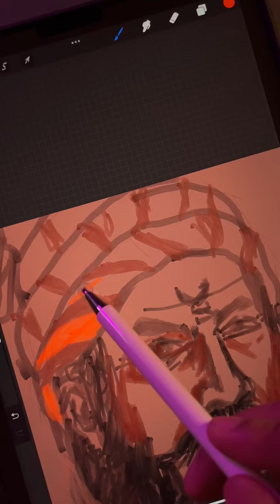Chhatrapati Shivaji Maharaj tribute on iPad 🍎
Chhatrapati Shivaji Maharaj Created on Procreate on my apple Ipad pro .

Apple 2021 iPad Pro

Open a Demat and Trading Account Now ( Get Rich )

Samsung Galaxy S20 FE
TSX Men's Cotton Rich Sweatshirt